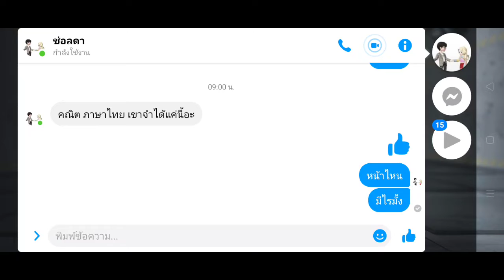Call of duty mobile กลายเป็นซอมบี้